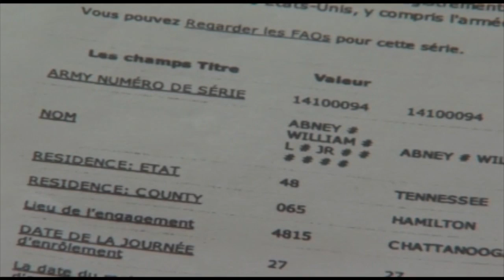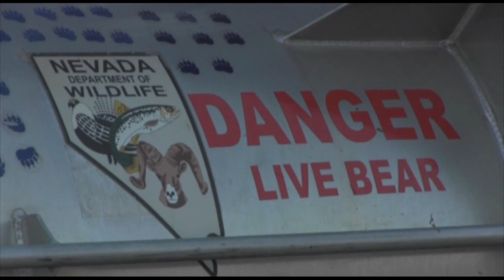VIETV - NEWS @ Nite - Oct 16, 2013 p2